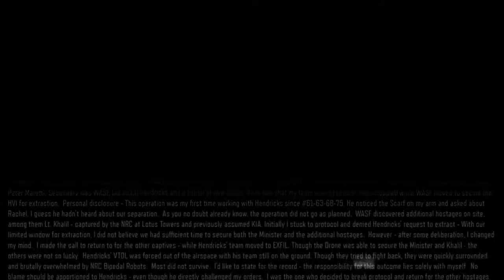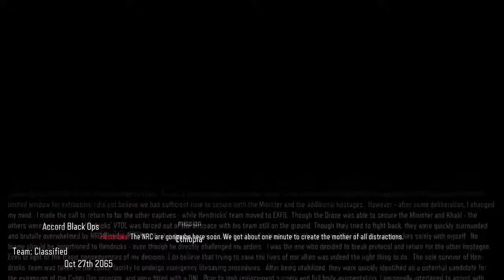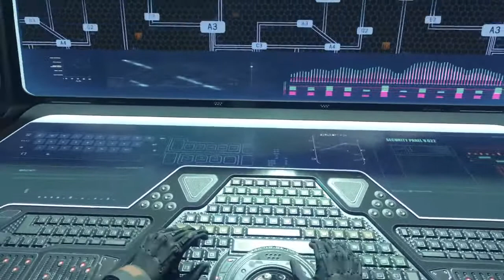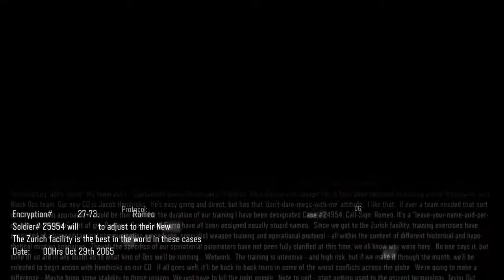Black ops 3 mission 1